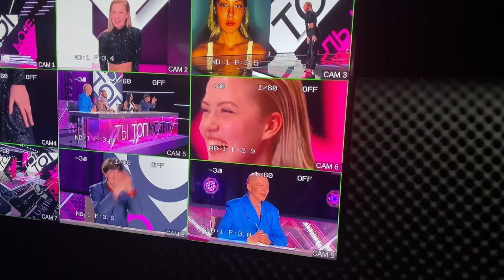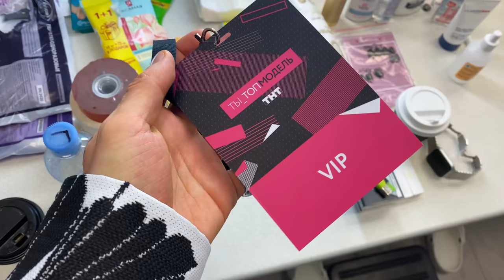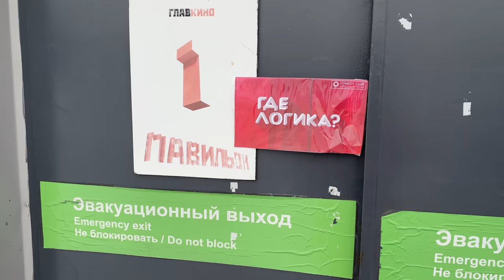Как Снимали Ты Топ-Модель на ТНТ. VLOG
Чик-Чик, Привет!

Заключительное видео про "Ты топ-модель на ТНТ".

00:00 – Едем смотреть площадку
00:44 – Моя гримёрка
01:00 – Павильон для съёмки
02:14 – Первый съёмочный день
03:49 – Что ест Гоша Карцев
05:25 – Итого первого дня
06:57 – Второй день
07:44 – Третий день на высоте
09:19 – Дефекты дикции
10:18 – Невероятно красивый Четвёртый день
11:04 – Качаем память
13:03 – Пятый день. АСМР
14:50 – Шестой день. Легко ли выгонять людей?
16:25 – Седьмой съёмочный день. Профессиональный барбер
17:40 – Ляйсан Утяшева
18:40 – Восьмой день. Ника покинула проект
20:00 – Девятый день
21:10 – Десятый день. Машина-туалет и вагоны
23:25 – Обзор на Одинцово
25:08 – Достопримечательности Лобни
25:35 – Одиннадцатый день. Костюм от Ромы Уварова
26:17 – Двенадцатый день. Кое-кто уже надоел
27:09 – Жизнь Гудкова
27:53 – Подводные тёлки. Тринадцатый день
29:09 – Кавид. Четырнадцатый день
29:55 – Жду Ксению Анатольевну Собчак
31:38 – Пятнадцатый день.
32:37 – Шестнадцатый день. Как выглядит душевая Екатерины II
35:13 – Семнадцатый день. Ольга Бузова
37:04 – Пятый год проекта. Драка Карцева и Гудкова
38:17 – Владимир Минеев
39:00 – Прыщ
39:30 – Где Снимают "Где Логика"
40:25 – Азамат Мусагалиев
41:00 – Нюша
41:52 – Девятнадцатый день. Полуфинал
42:40 – День Рождения Александра Гудкова
44:13 – Кручусь как белка в колесе
44:45 – Икона Стиля
45:04 – Прощание с павильоном
45:30 – Двадцатый съёмочный день. Финал
46:30 – Самое беспощадное сердце на "Ты топ-модель"
48:45 – Прощальная Вечеринка